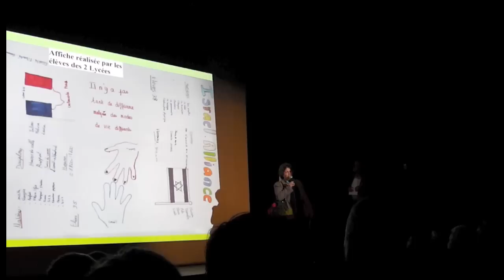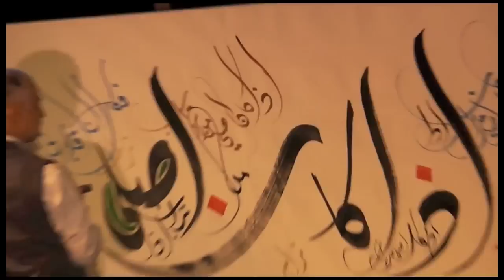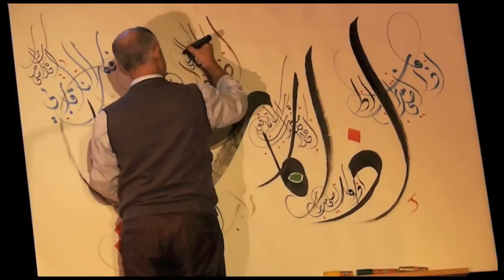1er FESTIVAL VIVRE ENSEMBLE Cannes 13.11.11 HD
Le premier festival "VIVRE ENSEMBLE", organisé à l'initiative des communautés juives, chrétiennes, musulmanes et bouddhistes du bassin Cannois, s'est déroulé à Cannes  Dimanche 13 Novembre 2011 dans le cadre de l'ESPACE MIRAMAR.

Organisé dans le cadre du dialogue interreligieux, marqué cette année le 25è anniversaire des rencontres d'Assise, cette manifestation s'adresserait a tous les hommes et femmes de bonne volonté, artisans de Paix, croyants et non croyants.

Par ce 1er festival "VIVRE ENSEMBLE", les communautés organisatrices veulent affirmer leur volonté de partager les valeurs de respect et de fraternité établies au cœur de leurs différentes traditions culturelles, cultuelles et spirituelles.